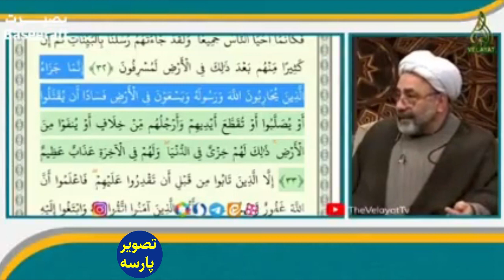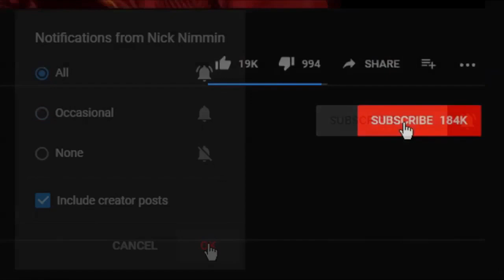تبلیغ آخوند معتاد وآخوندی درتلویزیون که بی خبره ازموج سوم انقلاب با میلیونها جوان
mahsaaminiهذیان گویی و تبلیغ اعدام توسط آخوند معتاد درتلویزیون